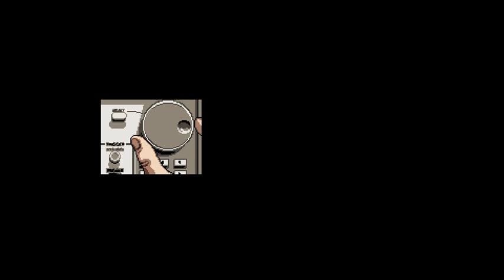Axiom Verge Part 1 - New Depressing Duo series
Myself and Joe play Axiom Verge for no reason
Good Luck Living after this video